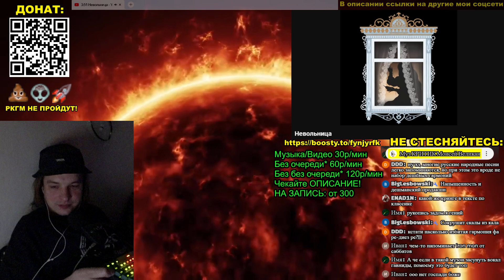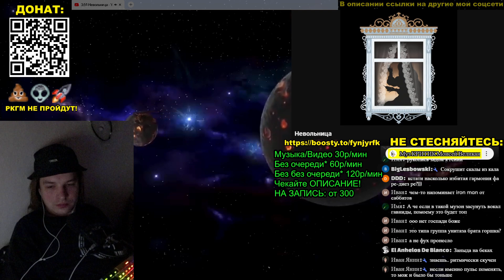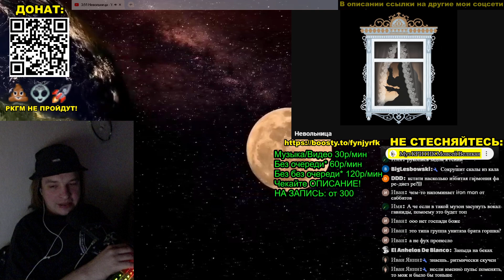РЕАКЦИЯ: Невольница · Ягода